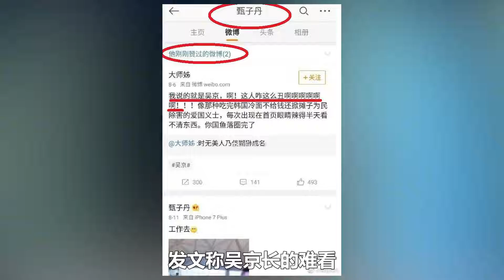吴京邀请王思聪参演战狼2，却惨遭对方拒绝，10个字让他无地自容